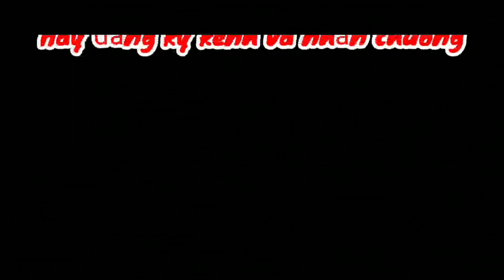Cận cảnh xếp hàng đợi mua heo quay Kim Mai vui như hội ngày Tết Dương Lịch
Địa chỉ hàng heo quay Kim Mai:
Chợ Bình Tiên
18 Phạm Phú Thứ, Phường 4, Quận 6, Thành phố Hồ Chí Minh
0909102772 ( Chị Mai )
Thời gian mở cửa từ 6h30 sáng đến 18h.